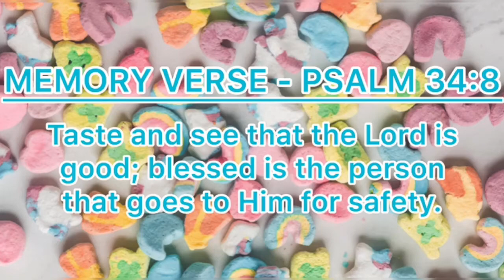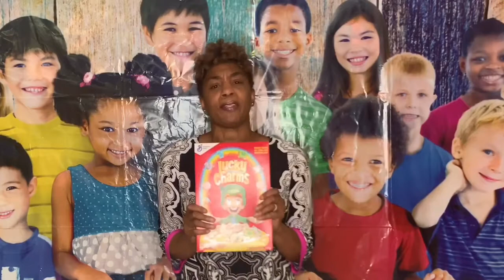YPK Weekly Bible Lesson: “Lucky Charms”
Today’s Lesson: “Lucky Charms”

Today’s Bible Verse: Psalm 34:8
“Taste and see that the Lord is good; blessed is the person that goes to Him for safety.”